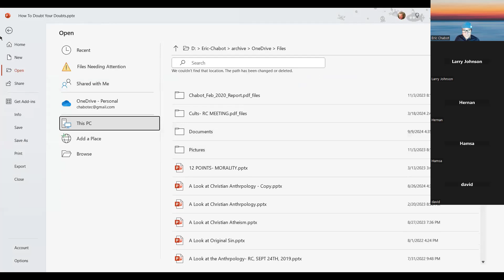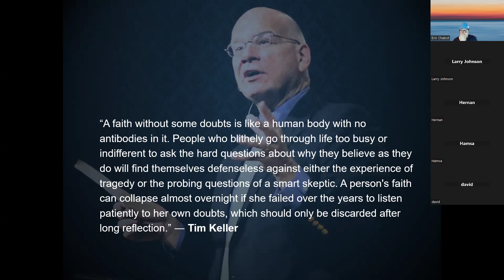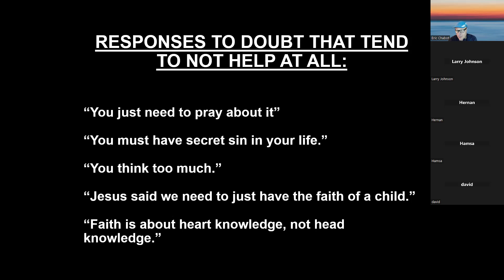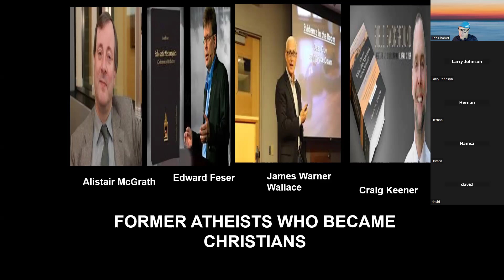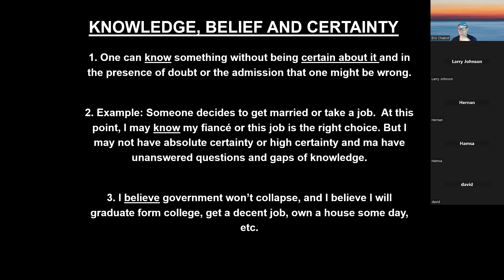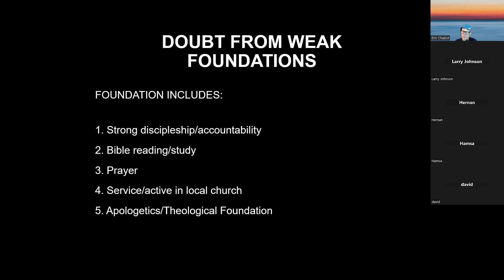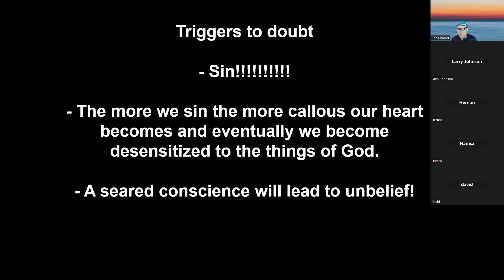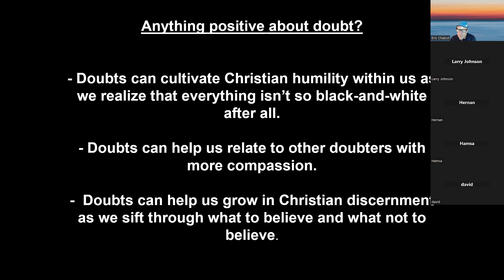What Do I Do With My Doubts?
In this clip, we discuss the various kinds of doubt, the relationship between faith and certainty, and tips on how to handle doubts.